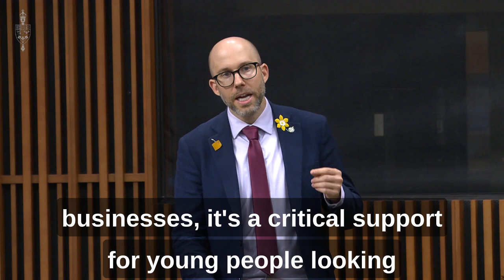Summer jobs fund cuts hurt businesses and youth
The Canada Summer Jobs program has been cut by over 50% from last year, leaving non-profits and small businesses reeling.

MP Mike Morrice asks the governing party if they understand the real impacts on these drastic cuts will have on essential community organizations across the country